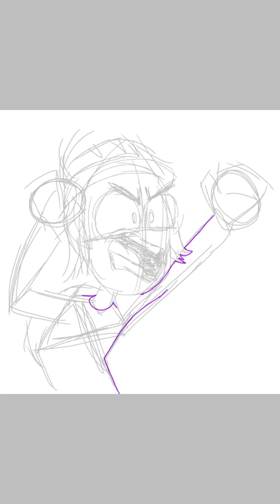Suction cup man